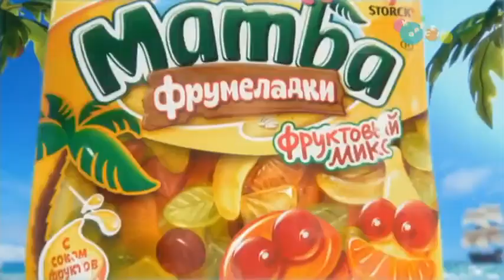Рекламный блок (Карусель, 07.01.2020) (5)